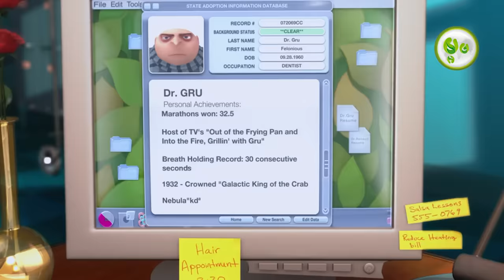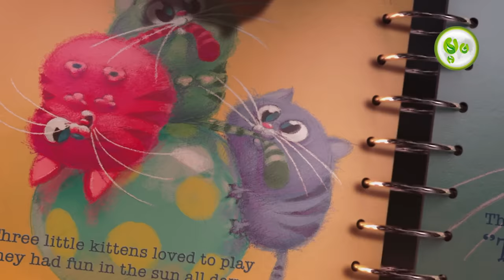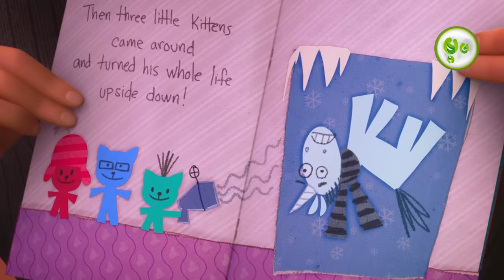កំពូលមនុស្សចិត្តអាក្រក់​បះសក់ពេលបានជួបក្មេងកំពូលកូរ | ម្អម សម្រាយរឿង